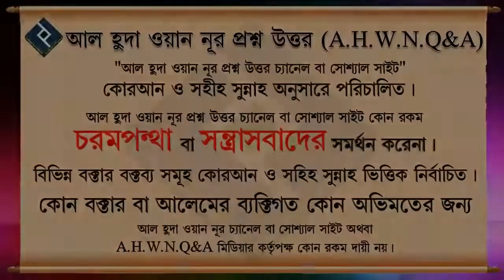নাফস এবং ক্বলব কি একই জিনিস ᴴᴰ┇শায়েখ বশির বিন আব্দুল্লাহ